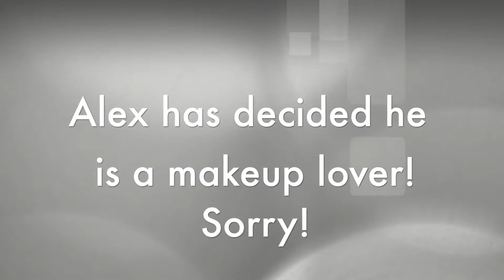NEW Julep Eye Shadow/Base - Long Wearing!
Hey Everyone,

I don't normally talk about the Julep makeup products in my video but this one is something I couldn't not talk about. Enjoy!

PERSONAL LINKS:

Wanna Try JULEP?

Use the code: FREEBOX to get your first box free!

Get you some Boxes!

Try IPSY!

Want some POP in your life? TRY POPSUGAR!

All other questions can be asked on Facebook and/or Twitter

Big Thanks to the following people for letting me use their music!